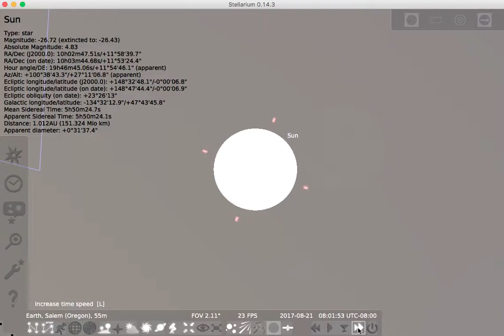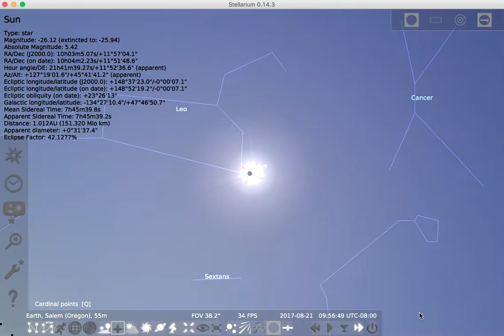Solar Eclipse - Simulated in Stellarium App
Solar Eclipse - Salem, OR, USA
Date : 21 August 2017 (09:05 am PDT - 10:18 am PDT)
Simulated in Stellarium App